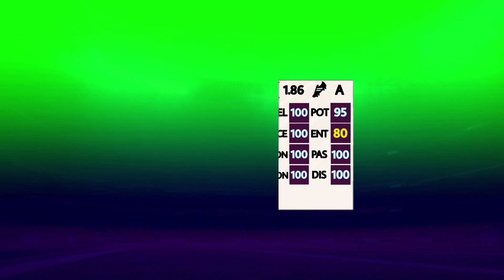🔥EL MEJOR EQUIPO DE LA ÚLTIMA DÉCADA EN DLS 2021🔥